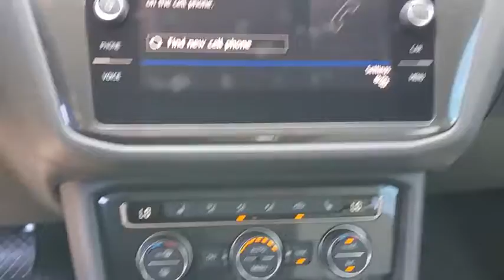2019 Volkswagen Tiguan Orlando, Sanford, Kissimme, Clermont, Winter Park, FL 191102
Blue New 2019 Volkswagen Tiguan available in Orlando, Florida at Dave Maus VW South. Servicing the Sanford, Kissimme, Clermont, Winter Park, FL area.
2019 Volkswagen Tiguan 2.0T SE - Stock#: 191102 - VIN#: 3VV3B7AX4KM139206

5474 S Orange Blossom Trl

Blue 2019 Volkswagen Tiguan 2.0T SE FWD 8-Speed Automatic with Tiptronic 2.0L TSI DOHCbrbrRecent Arrival! 22/29 City/Highway MPG